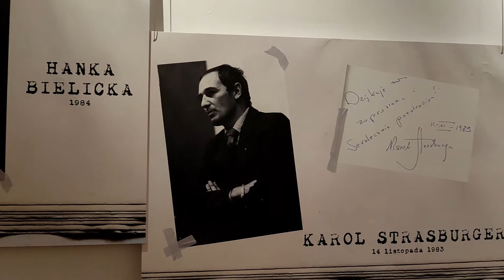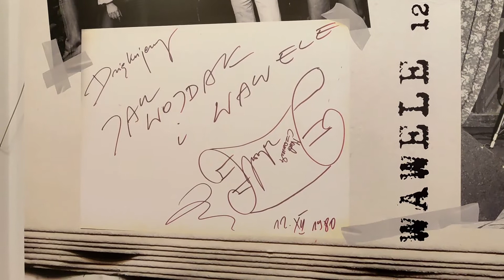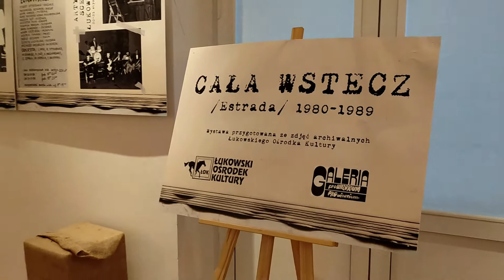Wirtualna wystawa - "Cała wstecz" /ESTRADA/ 1980-1989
Od 3 grudnia 2020 roku Galeria PROwizorium Łukowskiego Ośrodka Kultury zaprasza na wystawę „Cała wstecz /Estrada/ 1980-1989". Do końca lutego 2021 wystawa będzie czekać na widzów w Galerii Prowizorium na chwilę, aż zostaną zniesione ograniczenia związane z pandemią, w marcu zostanie udostępniona w Galerii Przechodniej od strony  ul. Browarnej.
Już teraz można ją zwiedzać wirtualnie.
Wystawa składa się ze zdjęć archiwalnych Łukowskiego Ośrodka Kultury. Jest sentymentalną podróżą w latach 70 i 80 te ubiegłego  wieku dzięki wspomnieniom licznych koncertów organizowanych przez ŁOK Odnajdziemy tu zdjęcia z koncertów łukowskich artystów (np. Zofia Kamola, Tadeusz Bochman, Janusz Smyk) oraz tak znanych gwiazd estrady sceny jak   Maanam, Daab, Budka Suflera, Perfect, Lombard, Rezerwat, Irena Jarocka, Irena Santor, Hanka Bielicka, Mieczysław Fogg i wiele innych).